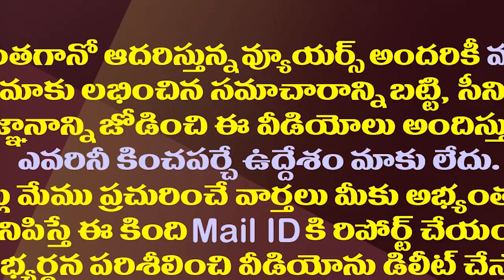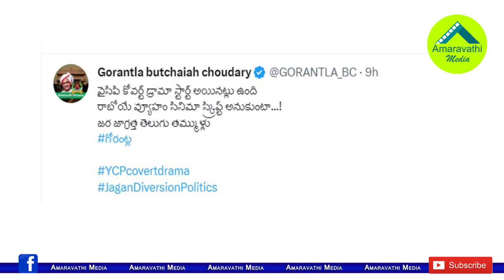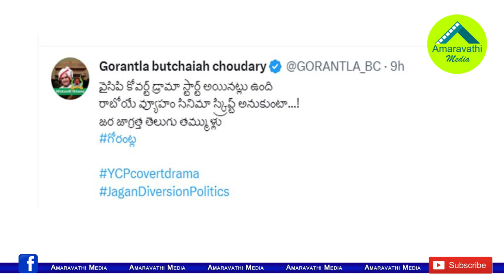టీడీపీలోకి కోటంరెడ్డి..కోవర్ట్ ఆపరేషన్లో భాగమేనా?|TDP MLA Gorantla Tweet Amid Kotamreddy Controversy